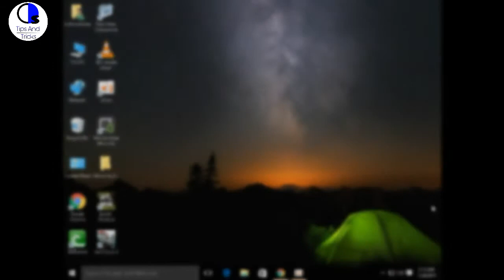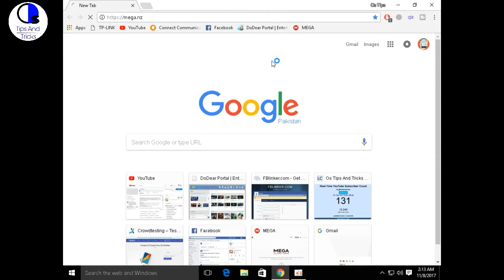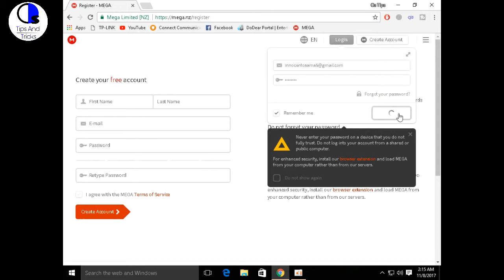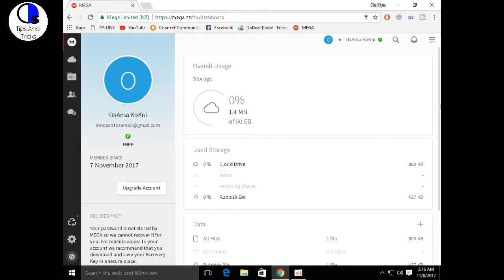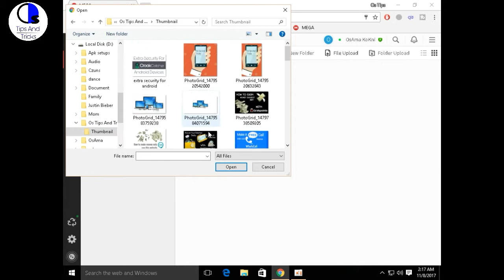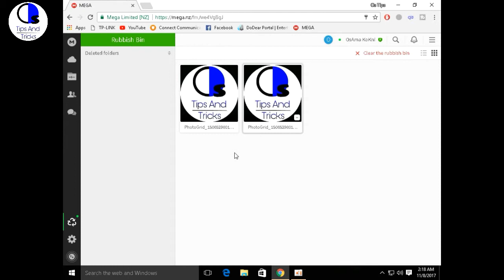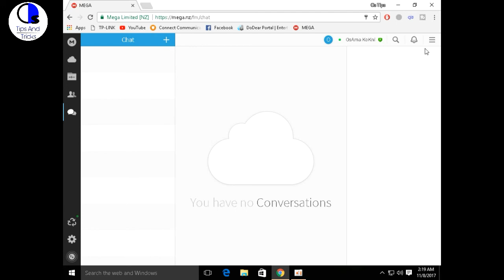Free cloud storage 50 GB for any platform | Free cloud storage mega by Os Tips And Tricks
hey guyz today im going to show you how to get 50 GB cloud storage for android, IOS, Mac, windows and any platform. the cloud stoprage website name is "MEGA". Mega cloud storage is very nice cloud storage website. cloud storage mega is works on any platform and any device , and it is very easy touse so i hope you will use it and enjoy.

MEGA Cloud Storage.